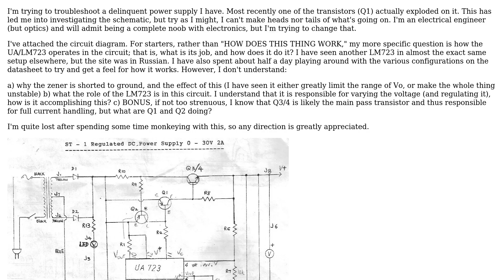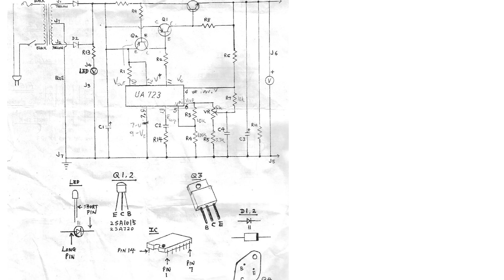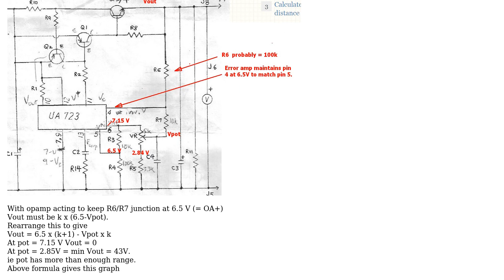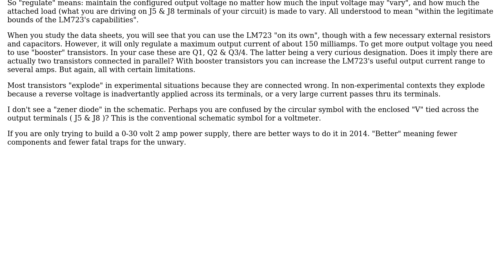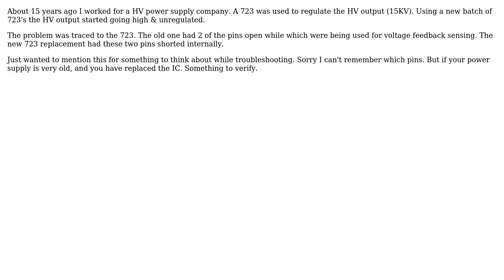Electronics: Power supply with LM723 (4 Solutions!!)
Electronics: Power supply with LM723

With thanks & praise to God, and with thanks to the many people who have made this project possible! | Content (except music & images) licensed under CC BY-SA | Music | Images & others | With thanks to user Voltage Spike user Tom Bumgardner user Spehro Pefhany user Russell McMahon user MJXS user FiddyOhm user Alenkruth and the Stack Exchange Network Trademarks are property of their respective owners. You are responsible for your own actions.